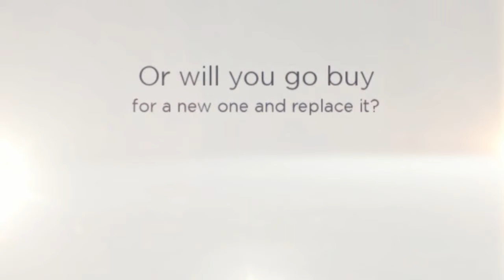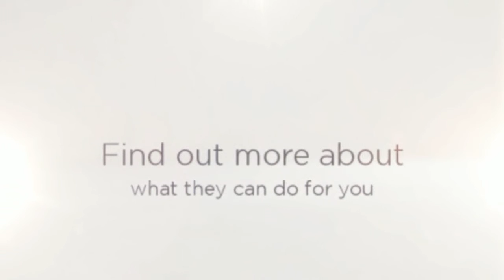Cheapest Electronics Repair-Richmond VA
Richmond TV Repairs- If you are looking for an affordable TV Repair Shop, then Richmond TV Repairs is the best place for you to bring your broken television. Find out more about our services by dropping by to our